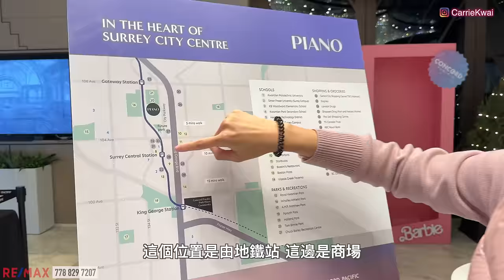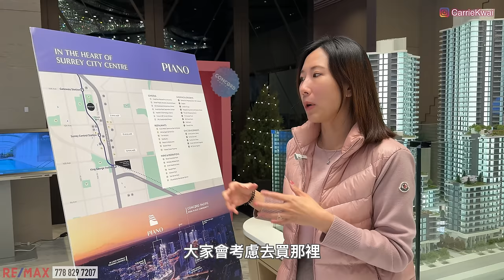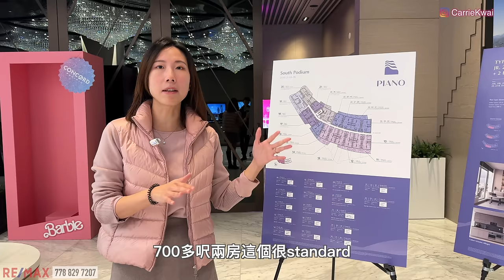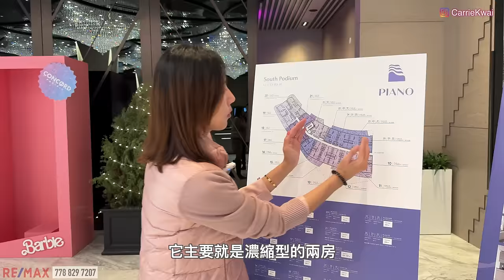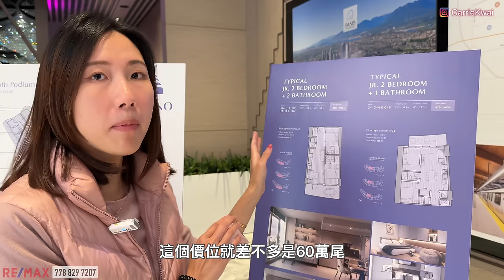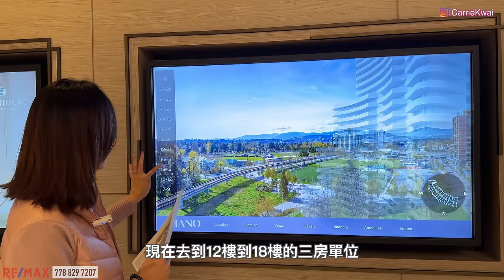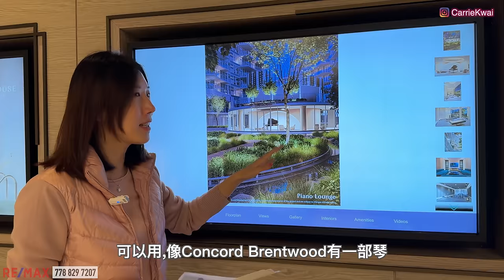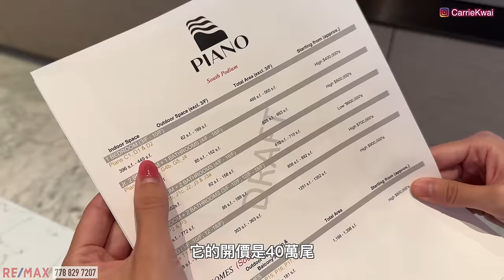【溫哥華樓盤】PIANO by Concord｜Surrey市中心新樓花｜小額自住上車｜發展潛力重鎮｜戶型價錢｜中文字幕 4K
今次分享一個在Surrey巿中心的投資盤樓花，看看戶型和價錢，這個樓盤的特色是有小面積的一房、兩房單位和戶型四正的三房單位供選擇。
現時Surrey不斷發展，大型社區設施、大學校園、醫療配套、教育、政府機構都在這個區域不斷擴，每年有10%人口增長，所以有很多住宅需求，記得2022年初旁邊的Parkway by Bosa 一個星期內售罄。

項目名稱：PIANO - South tower
發展商： Concord
地區：Surrey Central
地址：105A Ave & City Parkway, Surrey BC

微信：carriekwai
所屬地產公司：HomeLand Realty